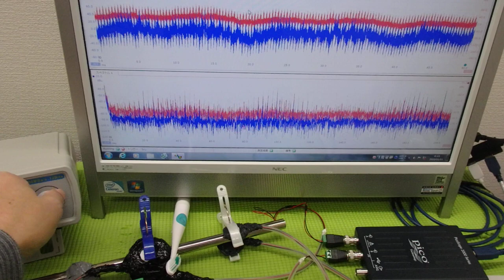‹メガヘルツ›の超音波発振制御技術 ultrasonic-labo